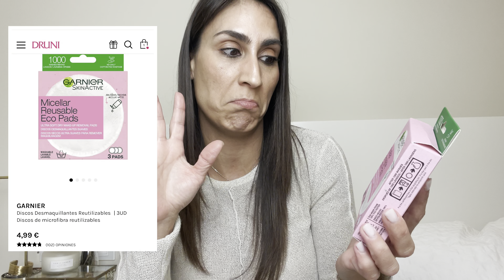Novedades de SKINCARE!! Necesidades básicas ✨Bienvenidas🥰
Mi nombre es Anabel y en el vídeo de hoy os enseño las ultimas compras de skincare espero que os guste💖

Código % Stylevana INF10ANALONA

Espero que lo disfrutéis tanto como yo haciéndolo!

🎥 Vídeo todos los sábados a las 20.00 H

En este canal podrás  encontrar principalmente vídeos de lo que realmente me apasiona y disfruto, que es el SKINCARE y MAQUILLAJE.
Tendremos favoritos, productos de cosmética, decepciones, maquillajes sencillos, rutinas faciales, productos acabados , organización , tips de skincare, compras beauty y mucho más!!